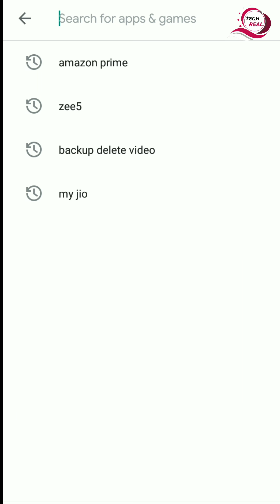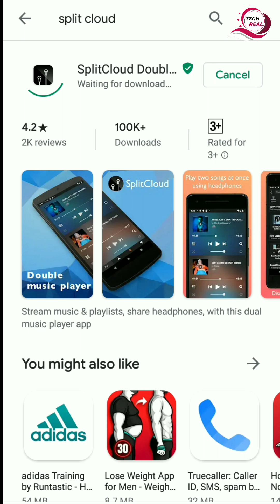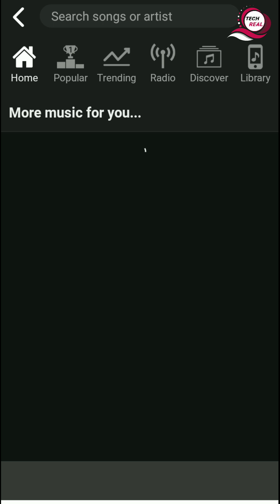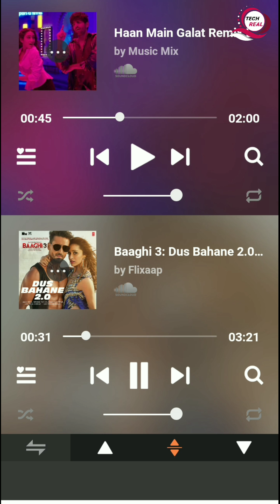Real jugaad | Listen to two different songs on one earphone | Tech Real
नमस्कार दोस्तों
hey guys in this video i will be showing

Thanks For Whatching ..